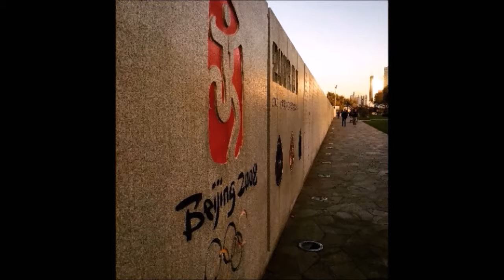C-K Video Application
Video Application for Cramer-Krasselt Creative or Planning Internship (Summer 2016)